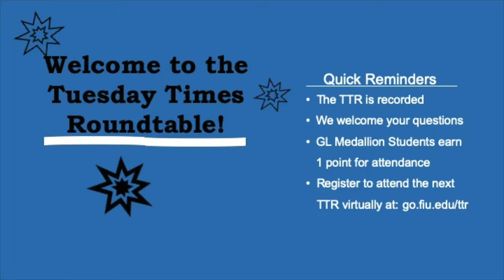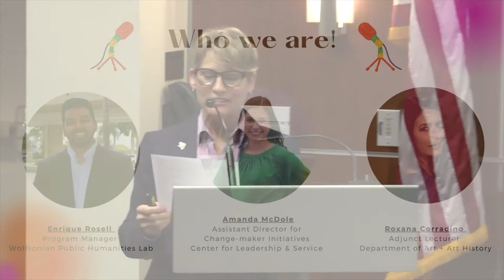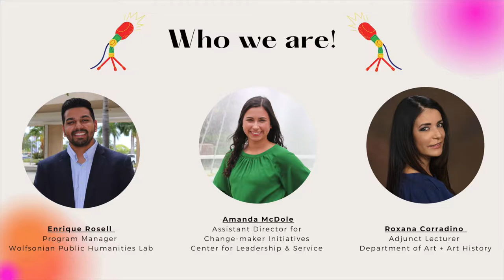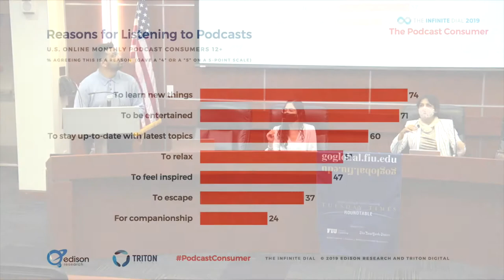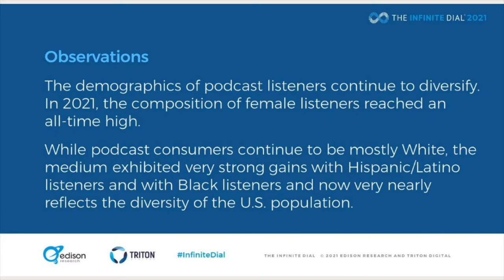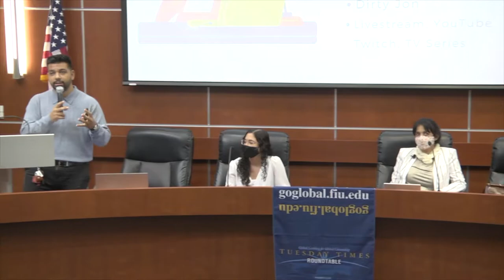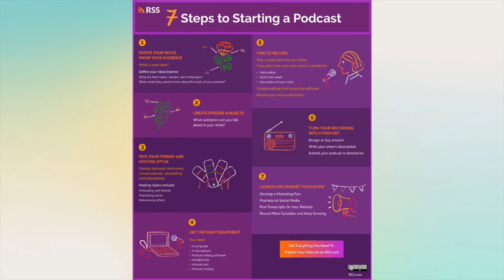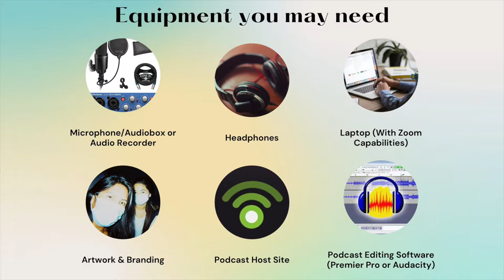TTR: All about Podcasting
Presented by Enrique Rosell, Amanda McDole, and Roxana Corradino

Tuesday Times Roundtable (TTR) is FIU’s weekly series of moderated conversations on The New York Times articles from the multiple viewpoints of students, faculty, and staff.   All sessions are absolutely free for all FIU students, faculty, staff, and community.